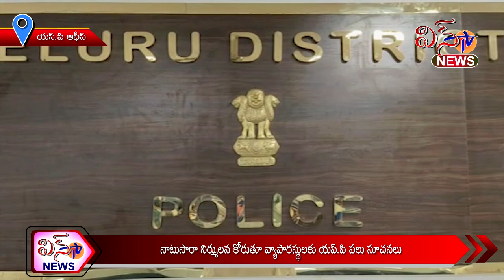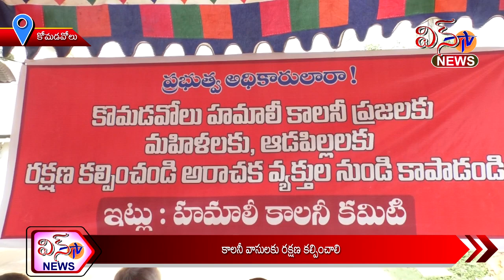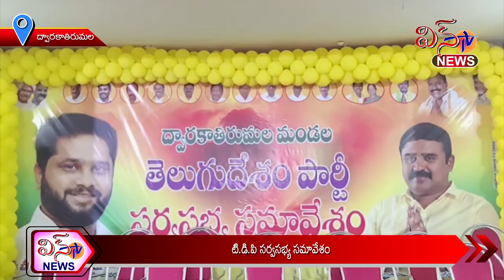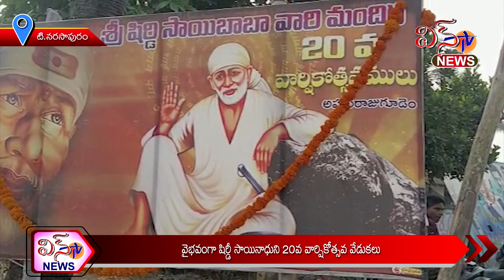WIN TV NEWS 08 11 2022